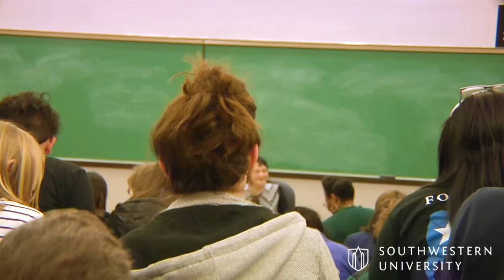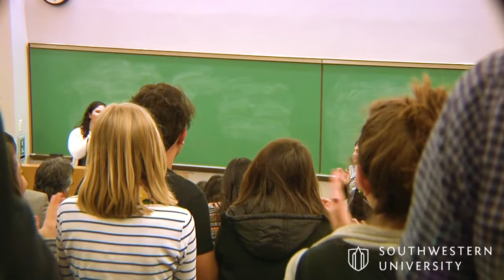An Evening with Dolores Huerta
Coalition for Diversity and Social Justice and Kappa Delta Chi present “An Evening with Dolores Huerta,” an Office of Diversity Education Lecture and the Jessie Daniel Ames Endowed Lecture in Feminist Studies, on Thursday, Jan. 18th at 6:00 p.m. in Olin 105.

Dolores Huerta is an activist and labor leader who has worked to improve social and economic conditions for farm workers and to fight discrimination. To further her cause, she created the Agricultural Workers Association (AWA) in 1960 and co-founded what would become the United Farm Workers (UFW). Huerta stepped down from the UFW in 1999, but she continues her efforts to improve the lives of workers, immigrants and women.

 * Coalition for Diversity and Social Justice
 * Kappa Delta Chi
 * Office of Diversity Education
 * Diversity Enrichment Committee
 * Jessie Daniel Ames Endowed Lecture in Feminist Studies
 * Latin American & Border Studies